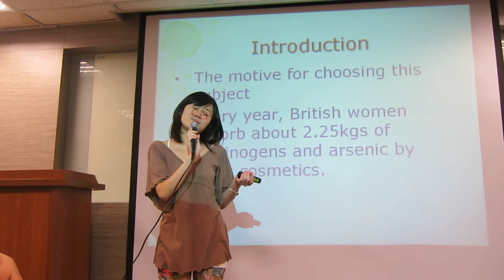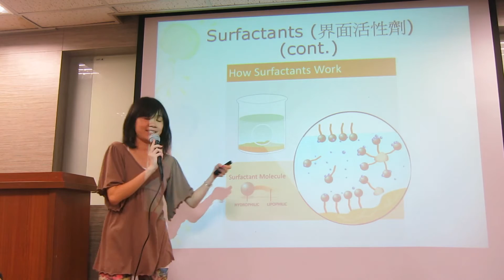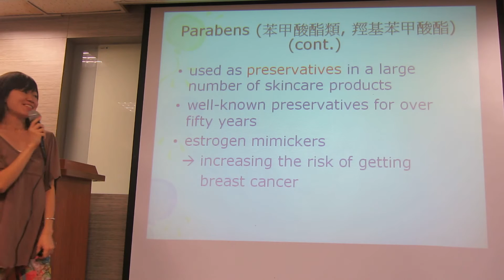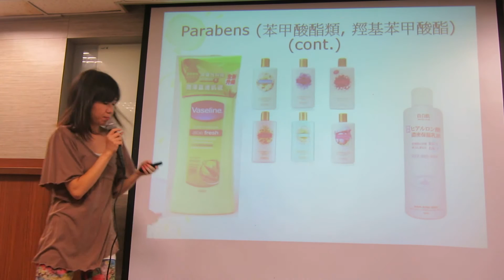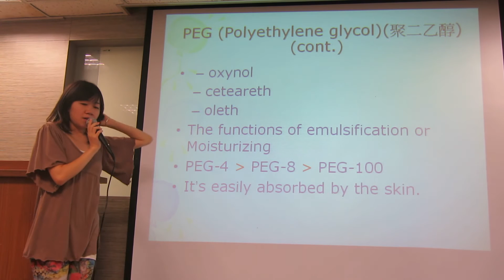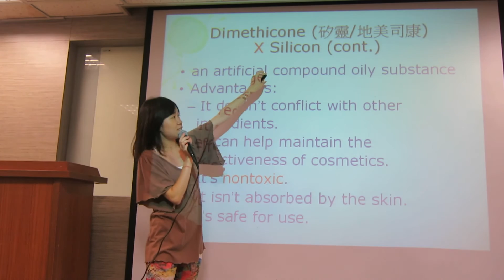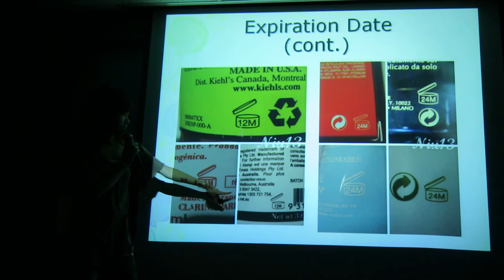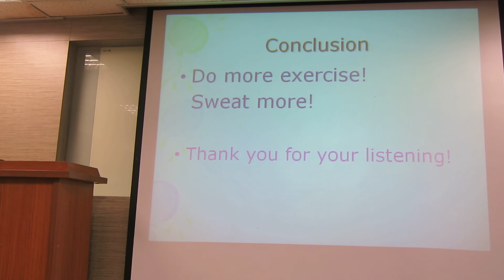iEnglish Club Speech:Renee Su-Chemical Substance in Skincare Products (20130817)